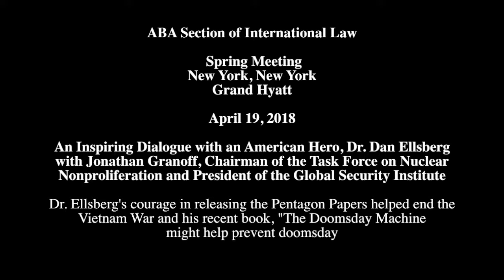Jonathan Granoff and Daniel Ellsberg at the Section of International Law 2018 Annual Conference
At the New York American Bar Association International Law Section's conference of April 2018, a special event inspired and entertained. Dr. Daniel Ellsberg was a high level military analyst and his distribution of The Pentagon Papers that documented the U.S. role in Indochina from World War II until May 1968 might be the most high-profile leak in American history. It led to a re-thinking by many Americans of the Vietnam war, as well as to Dr. Ellsberg's being charged with 12 felony counts. He willingly risked a jail term in excess of 100 years to expose folly and dishonesty. The charges were later dismissed due to government misconduct. Ellsberg’s recent book, “The Doomsday Machine, Confessions of a Nuclear War Planner,” provides an astonishing behind-the-scenes collection of detailed descriptions of global near-calamities, flawed launch protocols and the government’s own chilling estimates of the potential carnage following a nuclear conflict. This compelling dialogue with Jonathan Granoff, who chairs the Sections Task Force on Nuclear Nonproliferation, is substantive and filled with insider historical insights. Dr. Ellsberg challenges all of us with his witness to truth backed up with his moral courage.